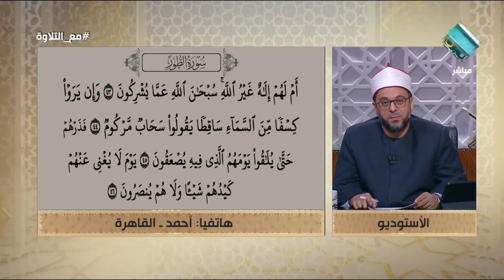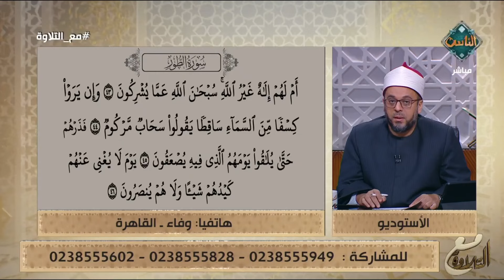مع التلاوة | صفات الحروف.. صفة التكرير (الحلقة كاملة) 17-4-2024